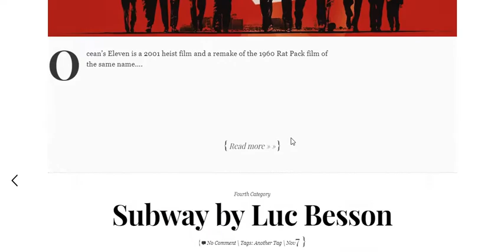Typography responsive HTML5 & CSS3 Site Template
An ultra clean & grid based Typography HTML5 + CSS3 Theme for a popular website or typo heavy blog,
with easy-to-digest looks and clean post design that combine readability with classic style. Great for giving your blog lighter way to interact with your readers!  More